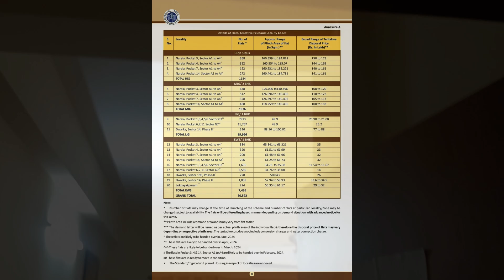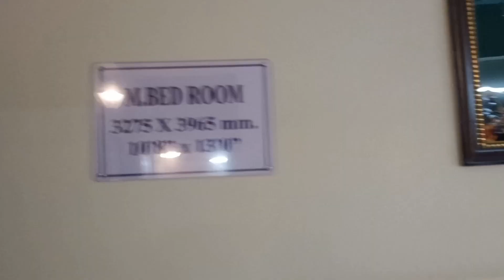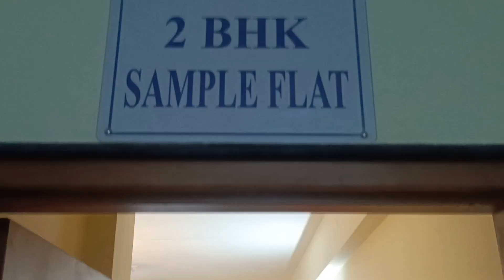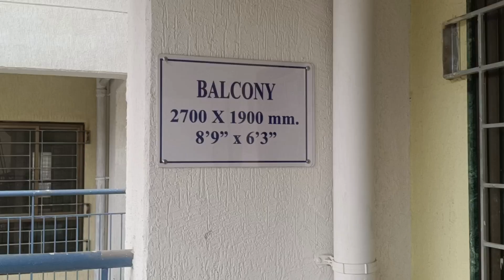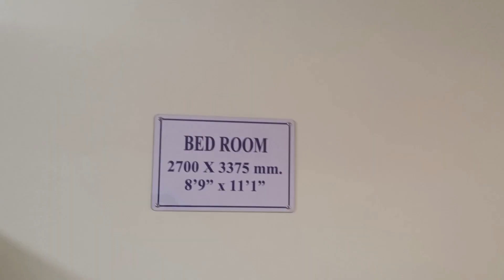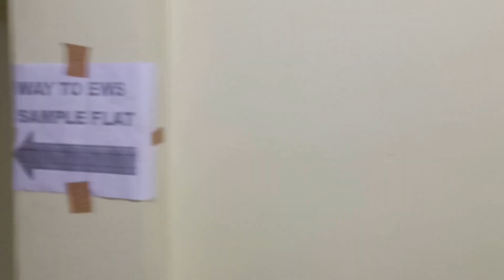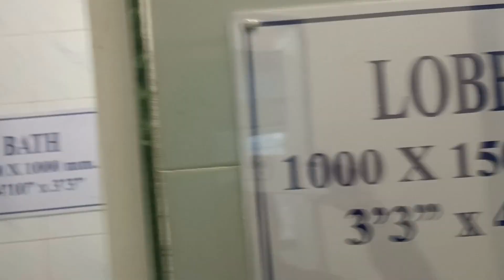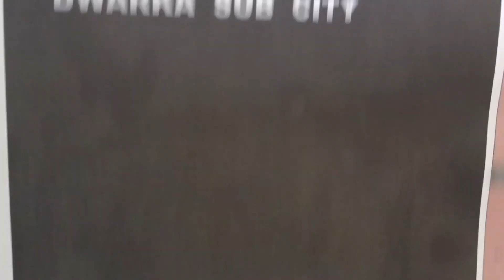DDA Flats DDA Flat Scheme 2023 DDA Sec 14B Dwarka Dwarka DDA Flat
I am a traveler and most of the time when i go anywhere i am taking photo and video of that place. so u can watch my traveling video and picture. in this video u can watch Dwarka Sec 14 B LIG and MIG flat with EWS Flats.